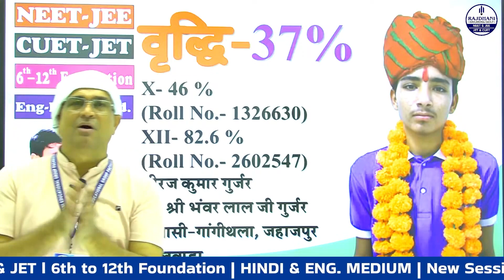भीलवाड़ा के धीरज गुर्जर S/O श्री भंवरलाल जी ने 10वीं से 12वीं साइंस में 37% की रिकॉर्ड वृद्धि..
NEET & JEE | CUET & JET l 6th to 12th Foundation | RBSE School | Hindi & Eng. Medium | Separate Boys & Girls Hostels |
Admission Open Session:- 2024-25
RAJDHANI EDUCATIONAL GROUP PACHKODIA, (JOBNER,JAIPUR)
l SCHOOL - COACHING - HOSTELS l
📍 RAJDHANI FOUNDA - PACHKODIA (JOBNER -JAIPUR), KOTA, UDAIPUR
📍 RAJDHANI SCIENCE DHARA - PACHKODIA, JOBNER (JAIPUR)
📍 RAJDHANI PUBLIC SENIOR SECONDARY SCHOOL-PACHKODIA (JOBNER -JAIPUR),
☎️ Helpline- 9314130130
 | Highly Experience Faculty | Study Material | Problem Solving Counters | Periodic Tests
| Counselling Sessions | Effective Classroom | Computerised Feedback System |
Social media Link:  ⤵️⤵️⤵️